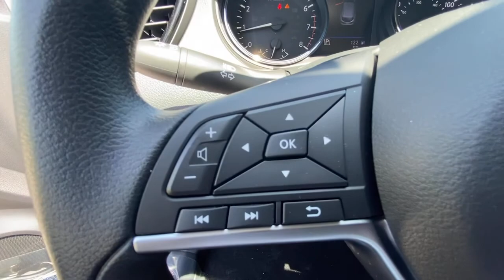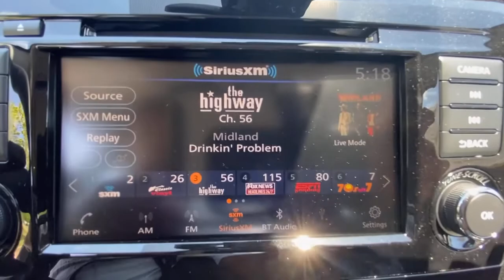2021 Nissan Rogue Sport Atlanta, Griffin, McDonough, Fayetteville, Thomaston, GA NT25594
Brilliant Silver Metallic New 2021 Nissan Rogue Sport available in Atlanta, Georgia at Cronic Nissan. Servicing the Griffin, McDonough, Fayetteville, Thomaston, GA area.
2021 Nissan Rogue Sport S - Stock#: NT25594 - VIN#: JN1BJ1AV9MW307808

Cronic Nissan
2624 N Expressway